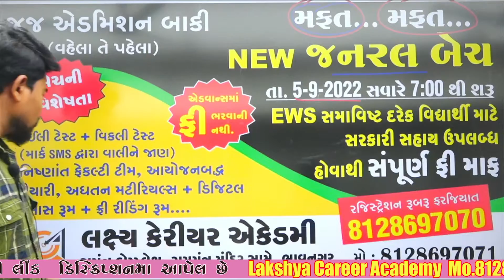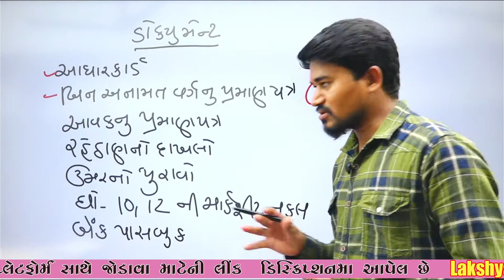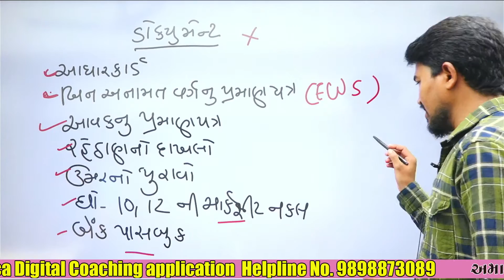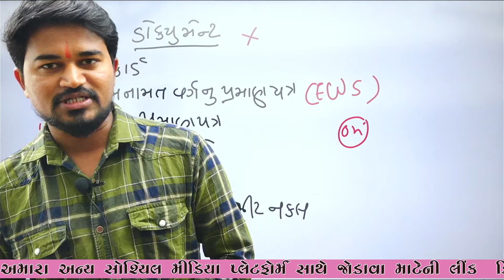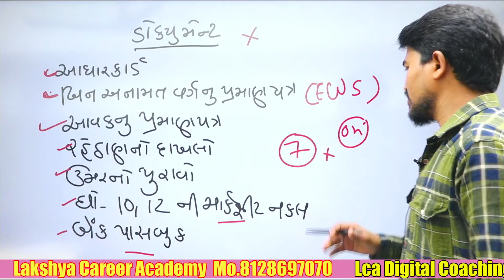ફ્રી..ફ્રી..ફ્રી EWS ના વિદ્યાર્થી માટે ફ્રી જનરલ બેચ. માત્ર જૂજ એડમિશન બાકી વહેલા તે પહેલાના ધોરણે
Welcome to lakshya career academy. We provide guidance for competitive exams like UPSC, GPSC, IBPS, TALATI, PSI, BIN SACHIVALAY, MPHW-FHW ,SI,TET, TAT, HTAT, CONSTABLE, ARMY ETC.

નમસ્કાર વિધાર્થી
લક્ષ્ય કરિયર એકેડમીના ડિજીટલ માધ્યમમાં આપનું હાર્દિક સ્વાગત છે.
ભાવનગરની સૌથી જૂનામાં જૂની સંસ્થા એટલે લક્ષ્ય કરિયર એકેડમી
સવાલ જયારે કરિયરનો હોય ત્યારે સલાહ હમેંશા અનુભવી ની જ હોય

Join us :-
લક્ષ્ય ઓફિસ અને ઈન્કવાયરી માટે :- 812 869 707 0/71
અમારી lca digital coaching aap ડાઉનલોડ કરવા માટેની લિંક
એપલિકેશન હેલ્પલાઈન નંબર  :- 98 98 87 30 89
બુકનું પેમેન્ટ આ નંબર પર ગુગલ પે અને ફોન પે કરવાનું રહેશે :- 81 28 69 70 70
બુકનું પેમેન્ટનો સ્ક્રીનર્શોટ અને તમારું સરનામું ગુજરાતીમાં લખી આ નંબર પર વોટસએપ કરવું ફરજીયાત છે :- 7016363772

Edit & Present :-
Technical Team Lakshya